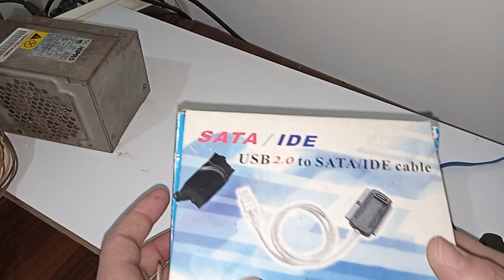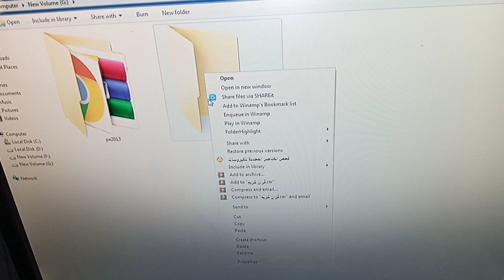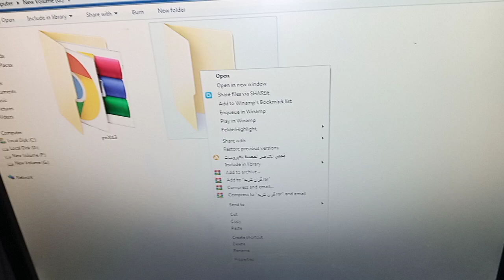تحويل هارد الكمبيوتر sata/data الى هارد usb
تحويل هارد الكمبيوتر الى هارد خارجي usb واسترجاع الداتا